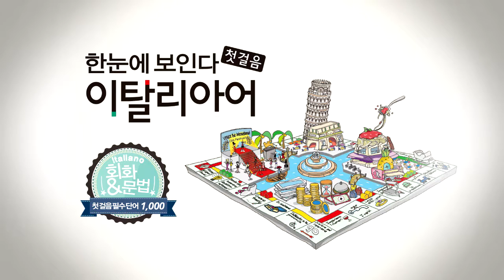한눈에 보인다 - 이탈리아어 첫걸음 | 동사(맛보다~사다) | 따라 말하기